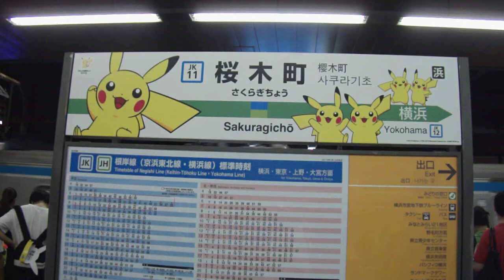ピカチュウ大量発生チュウ！20190812桜木町の駅名表示DSCF2031